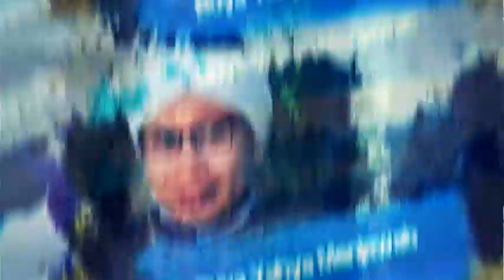Najis Cicak dan Kelelawar Apakah Dimaafkan? | Buya Yahya Menjawab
kotoran cicak sangat mengganggu sekali, kecil dan banyak, menyebar di seluruh ruangan. apakah kotoran cicak dan kelelawar itu termasuk salah satu najis yang dimaafkan karena itu sungguh sangat mengganggu dan menjadikan tempat yang kita singgahi jadi was-was.

Salurkan Infaq Terbaik Anda, Melalui :
BNI Syariah